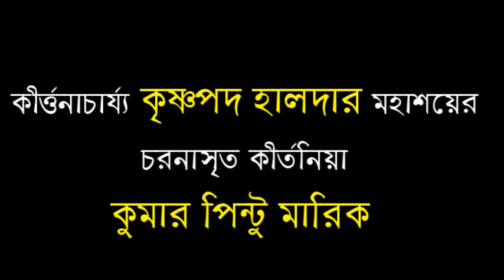সন্ধ্যা প্রদীপ কেন দেওয়া হয় এবং লীলা মদন উদ্ধার || শিল্পী কুমার পিন্টু মারিক লীলা কীর্তন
This Video Recorded,Edit and Uploaded By Bhaktar Bhogoban Youtube Channel ( sudip )
With Permission of Singer  Kumar Pintu Marik
Category Bangla Lila kirtan
Kirtoniya .Kumar Pintu Marik
MY PANASONIC CAMERA
MY CAMERA STAND
MY AUDIO RECORDER (SONY)
MY LAPTOP
BLUETOOTH SPEAKER

ভুলে যাবেন না.